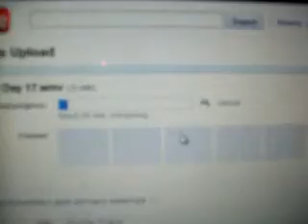VTV Day 16 Lost Footage!- 6/25/10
I found my camera so here's what happened on the 25th!